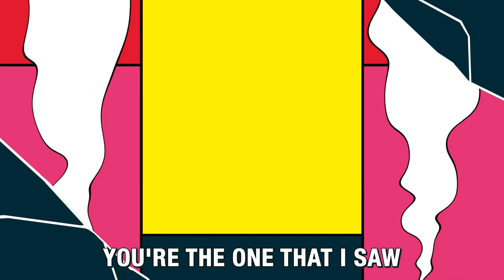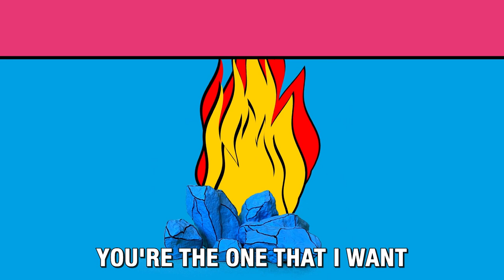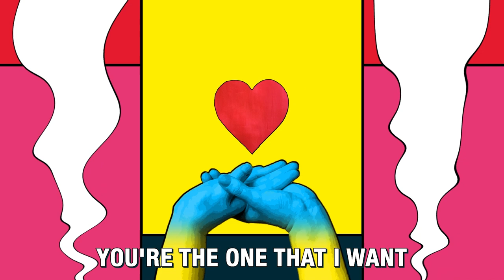Sleater-Kinney - Dance Song '97 (Low Cover) [Official Lyric Video]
Dig Me In: A Dig Me Out Covers Album is out everywhere now! 25 years ago Dig Me Out scraped and yelled its’ way into people’s hearts. What a tremendous gift to have these songs reinterpreted by the stellar artists on this release, and to donate to SMYRC (Sexual and Gender Minority Resource Center) in the process!

Merch orders are now officially available. We’ve got a teal vinyl and two bundle options which include the vinyl, a poster, and a black or white t-shirt.

Cover Artwork: Cristina Daura (@cdaura on Instagram)
Animated Lyric Video: Kristen Ferguson (@k_e_ferguson on Instagram)